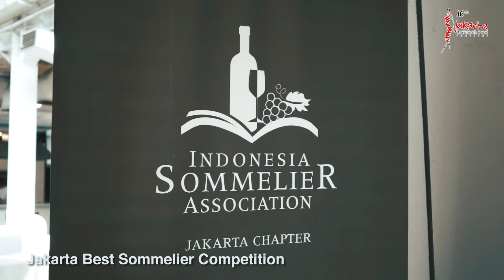Jakarta Best Sommelier Competition - JFFF 2019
Jakarta best sommelier competition merupakan acara yang diadakan setiap tahunnya. Tahun ini adalah yang ke-4. Para peserta berkompetisi untuk meracik Wine. Pemenangnya adalah Alfiansyah yang sudah mengikuti kompetisi setiap tahunnya. Kompetisi ini diadakan pada 19 Agustus di Multi Purpose Hall, La Piazza dari jam 09.00 s/d 18.00